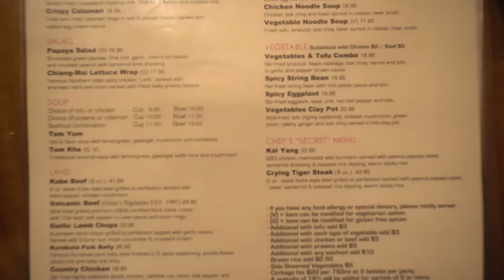GIANT THAI FOOD MENU CHALLENGE in SAN FRANCISCO | AMAZING Thai Feast | California's Best Thai Food?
THAT LOOKS AMAZING! Kobe Beef Steak, Spicy Shrimp, Fresh Oysters, Delicious Curry, and so much more! Today we are diving into a feast made for king, or a party of 10... or two hungry guys ;). We are at San Francisco's legendary Osha Thai restaurant trying all of their best dishes... And lets just say, words cannot describe how delicious this food was -- so you will have to watch and see as we put California's Bay Area "best" Thai Food to the test! Featuring items like Pad Thai, Yellow Curry, Green Curry, Spicy Chicken, Shrimp, Spring Rolls, Papaya Salad, Crispy Salmon Rolls.

SEND ME STUFF :
Joel Hansen
RPO DUNDURN
HAMILTON ON L8P 0B5
CANADA
I